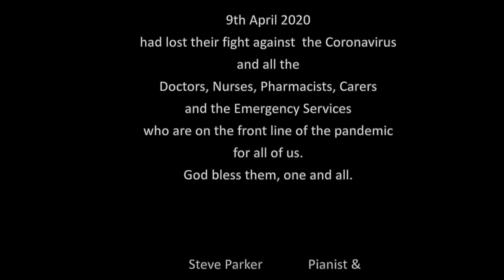Hymns on the Piano 4 - 9th April 2020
The recording is dedicated to the 7,978 people in the United Kingdom (and the thousands around the world) who on the evening of  9th April 2020 had lost their fight against the Coronavirus and all the Doctors, Nurses, Pharmacists and the Emergency Services who are on the front line of the Pandemic for all of us. God bless them, one and all.

This video is one of a number of videos that were made during the Coronavirus crisis to keep the 'Candle of Hope" burning and to be a light for the World.

As the Church of England had completely closed all its churches and buildings, the Director Music of Newport Minster, Steve Parker, played live from his home instead of at Newport Minster, broadcasting live to Facebook. Steve started with 'Lord of all hopefulness, Lord of all Joy' in tribute to Saint Paul's Cathedral's HymnFlashMob, from where the idea for 'Hymns on the Piano' came.

The Minster Church of Saints Thomas' is a Grade One listed building on the Historic England at Risk Register with a rich history dating back to 1180, situated in St Thomas Square in the centre of Newport. Newport is the County Town at the centre of the Isle of Wight. Newport Minster is also known as the church at the heart of the Island.

Saints Thomas' is dedicated to both the Apostle Thomas and Thomas Beckett, the Archbishop of Canterbury who was murder in Canterbury Cathedral on 29th December 1170.

Anyone and Everyone is welcome at Newport Minster